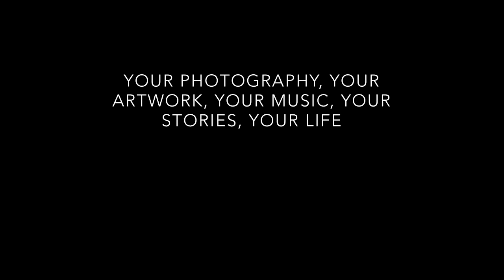My latest video for Blurt.blog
Also shared on the Blurtblog Youtube Channel here:
Earn blurt crypto sharing your videos and photography on BLURT.BLOG